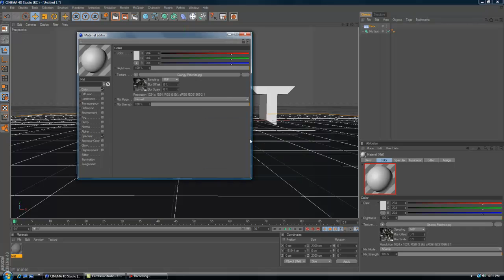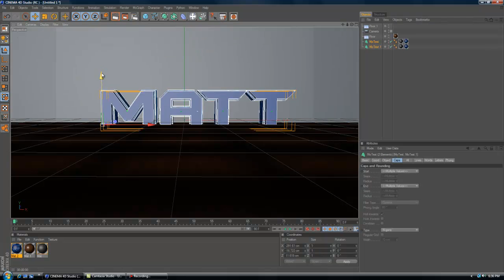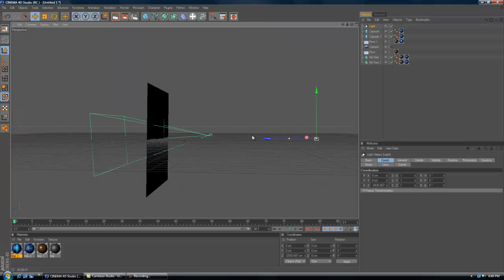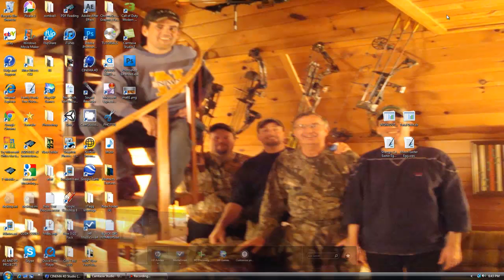My First Spead Art (Cinema 4D)